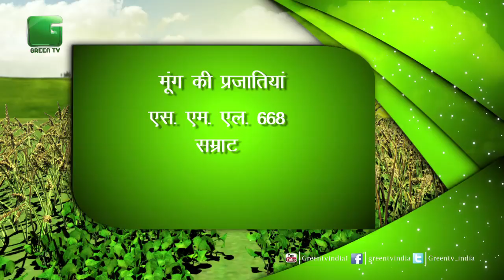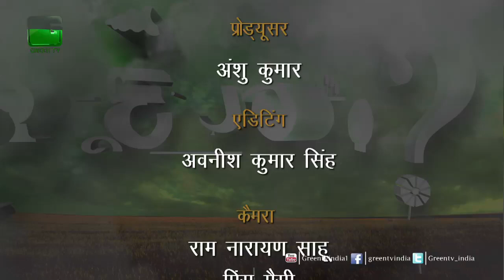पूछें अपना सवाल - Episode 49 - Puchhe Apna Sawal - On Green TV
Vijay kumar-  Rohtas bihar
Tarun saini- haridwar uttrakhand
Solanki vikram गुजरात भावनगर
Pukraj-pukhraj rajasthan
Shakti ulla- Karnataka
Papinder singh- Punjab jalandhar
Liyi Bagra - Arunachal Pradesh
anupam  balurghat, dakshin dinajpur, west bengal
Prem Prakash Meena-   kota rajasthan